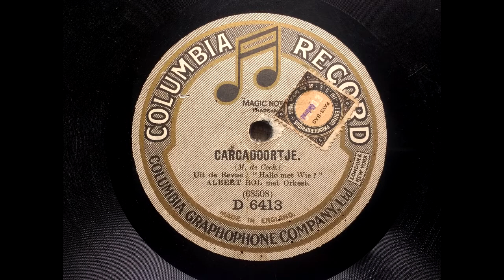(1919) Cargadoortje - Albert Bol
Uit de Revue: Hallo met wie?
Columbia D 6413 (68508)